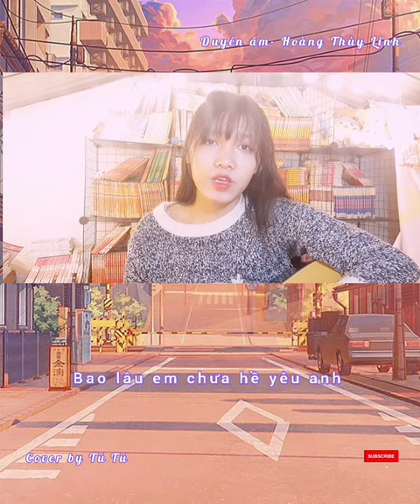Cover: Duyên âm- Hoàng Thùy Linh/ by Tú Tú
Thiên linh linh a địa linh linh anh đừng linh tinh xin hãy đi về :33

Song: Hoàng Thùy Linh - Duyên Âm (Love of Ghost) | Official Music Video

Lyrics:
Từng đêm mơ con tim em luôn đợi chờ
Chàng nhà thơ làm cho lòng em vui ngẩn ngơ
Mùa thu sang đông qua xuân ngắn hạ tàn
Tình tịch tang tình yêu nào đâu dễ dàng

Người ta hoài đưa đón trong khi em chẳng hề yêu
Đừng nên làm như thế a í a anh à
Tại sao phiền như thế yêu em anh được gì đâu
Điều anh hằng mong muốn ba má em sẽ buồn
Anh ơi anh về đi

Thiên linh linh a địa linh linh anh đừng linh tinh xin hãy đi về
Hai bên thông gia nhà em la em vừa vu quy sáng nay rồi mà
Anh ơi anh gì ơi anh đi về đi anh ơi đứng đây làm gì
Bao lâu em chưa hề yêu anh anh về đi anh quay đầu là bờ

Em có chồng rồi anh ơi
Đây nắm xôi cộng thêm con gà em mời anh xơi
Nhà em có thổ địa rồi này anh về đi nhá
Đâu phải muốn gì cũng được nên anh đừng làm như thế
Nhà em không còn dư ghế cho anh ngồi đâu
Chó giờ đã vào tư thế anh ơi anh về mau
Từ nay và về sau anh đừng ghé nữa nhá
Ba hồn bảy vía xin anh đừng ghé nữa nhá

Người ta thường hay nói khó quá không được thì thôi
Nhiều khi tình duyên tới là ý do ông trời
Đừng nên hoài trông ngóng theo em không được gì đâu